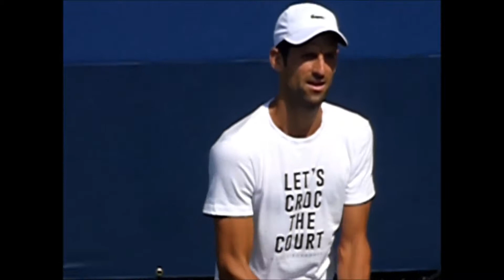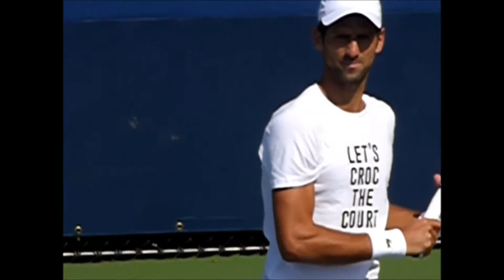Tennis Balls of the Stars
2018 US Open